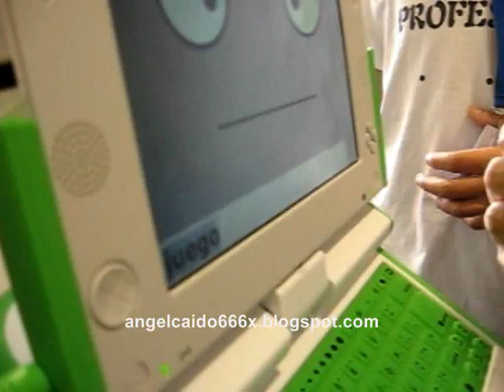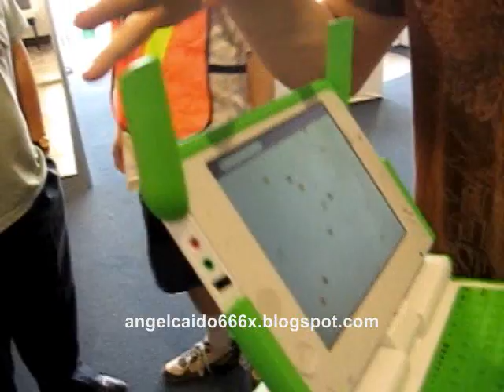OLPC CAmpus Party Iberoamerica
La experiencia con una OLPC en la Campus Party de Iberoamerica realizada en el Salvador el 2008